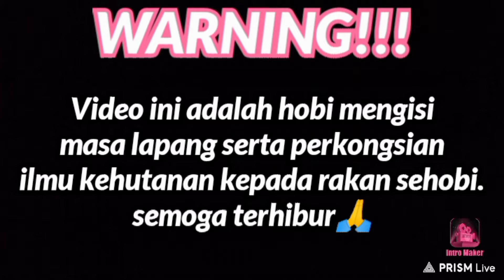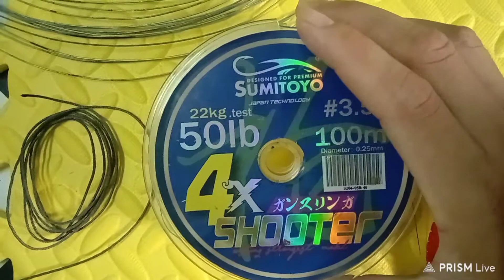Cara membuat racik ruak2 Dan tips pemilihan bunyi pemikat. EP:26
cara membuat racik gantung,cara membuat racik burung ruak2,cara menjerat burung ruak2,cara memikat burung ruak2,cara menangkap burung ruak2,cara memilih bunyi pemikat burung ruak2,